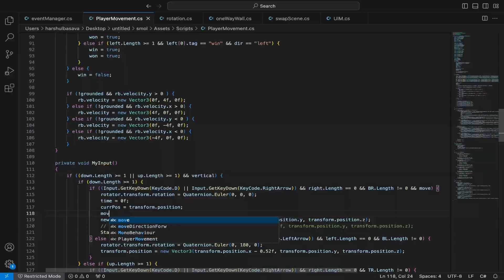DevLog day 14 - untitled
Lots of progress today on the graphics - I added a background and updated the tiling, so it fits a lot better into the space theme now. I also made the movement smoother, so that makes it feel much less jumpy and more connected.